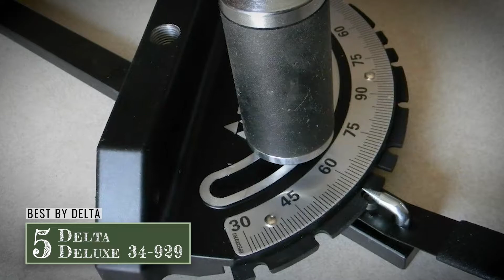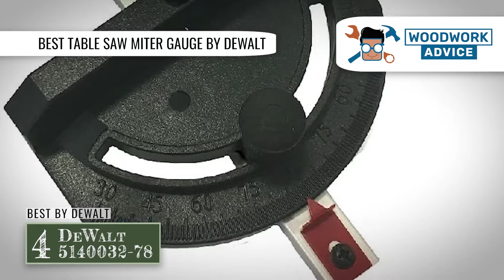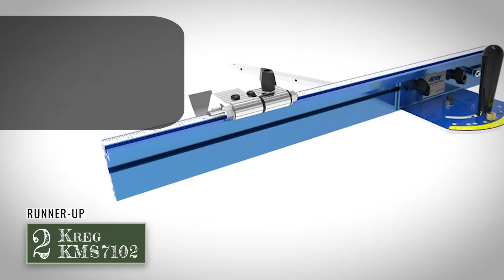Best Table Saw Miter Gauges 🧰: The Best Options Reviewed | Woodwork Advice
(Best Table Saw Miter Gauges)

✅ Featured Products for Best Table Saw Miter Gauges

0:00 Introduction
0:48 5.Best by Delta: Delta Deluxe 34-929 ➜
1:34 4.Best by Dewalt: DEWALT 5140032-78 ➜
2:14 3.Best for the Money: INCRA MITERV27 ➜
2:57 2.Kreg KMS7102 ➜
3:49 1.Best Overall: INCRA Miter1000/HD ➜

🧰 If you own a miter saw, odds are you probably already own a miter saw gauge. When woodworking with a table miter saw, the miter gauge is a long, thin piece of metal that fits into the miter slot on your table saw’s surface. Depending on where you tilt the miter gauge, it impacts the angle your saw uses to cut the wood.

🧰 Miter gauges are essential for sculpting precise woodwork pieces, and oftentimes, it can be a wise choice to upgrade from the stock miter gauge your table came with to one of better quality.

💬 Let us know what you think of these Table Saw Miter Gauges in the comment section below.

🎥 Welcome to the official YouTube Channel of Woodwork Advice 🎥

Woodwork Advice is your #1 online resource for tools and DIY-related how-to guides.